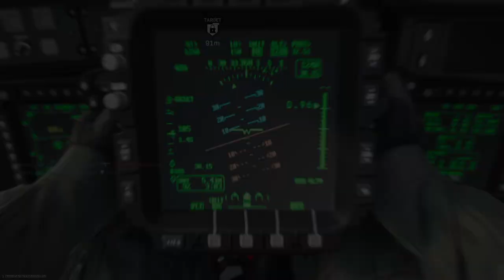Call of Duty®: Modern Warfare® HITMAN-ACTUAL gets Juggernaut